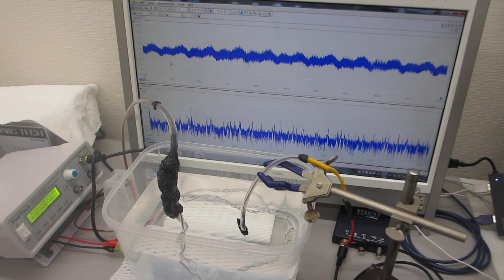テフロンチューブとステンレス線の組み合わせによる超音波発振制御プローブ実験（超音波システム研究所）